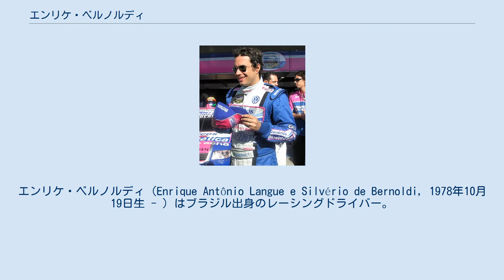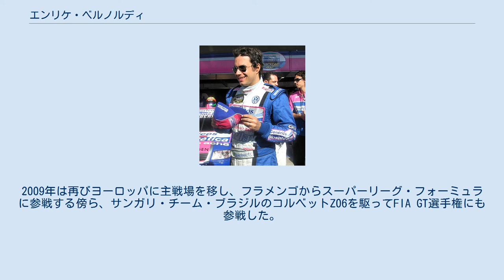エンリケ・ベルノルディ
エンリケ・ベルノルディ（Enrique Antônio Langue e Silvério de Bernoldi, 1978年10月19日生 - ）はブラジル出身のレーシングドライバー。
 1987年、9歳の時からカートを始め、この年に地元クリチバのカート選手権を制したのを手始めに、その後はサンパウロ州選手権、ブラジル国内選手権に参戦し、計5つのタイトル（クリチバ選手権:1987年、サンパウロ州選手権：1989年、1990年、ブラジル国内選手権：1990年、1991年）を獲得した。
 1995年、4輪レースに挑むため17歳の時にヨーロッパへ渡り、イタリアのフォーミュラ・アルファ・ボクサー選手権に出場、初出場ながらシリーズ4位を得た。
 翌1996年、フォーミュラ・ルノーのイギリス選手権とヨーロッパ選手権（ユーロカップ）に出場すると、初年度からめざましい活躍をみせ、両選手権ともにチャンピオンとなった。
 1997年はイギリスF3にステップアップし、9月に開催されたスパ・フランコルシャンのレースでは初優勝をあげ、シーズンを1勝、ランキング5位で終え、マカオグランプリでも3位表彰台を得た。
翌年は年間6勝をあげイギリス選手権年間ランキング2位、マルボロ・マスターズF3で2位、マカオグランプリも昨年に続き3位と上々の成績でF3を終える。
 1999年、国際F3000にステップアップし、レッドブル・ジュニアチームから参戦。
同時に、当時レッドブルを有力なスポンサーとして抱えていたF1のザウバーチームでテストドライバーを務めた。
翌年まで、国際F3000に参戦しつつ、ザウバーのテストドライバーを兼務した。
2000年の年末になると、レッドブルによってF1へのステップアップを促され、ザウバーのレギュラードライバーとして推薦されたが、キミ・ライコネンの才能に目をつけたザウバーチームのオーナー、ペーター・ザウバーによってこの提案が拒否されたことで、結果として、レッドブルからの援助を持参金とする形でアロウズから参戦することとなった。
 2001年 アロウズの戦闘力は充分なものには程遠かったが、チームメイトで評価も高いヨス・フェルスタッペンを時に上回ってみせるなどしたことで、まずまずの評価を得た。
 モナコGPの事件 この年の第7戦モナコGPで、この年ミハエル・シューマッハとタイトルを争い、前戦オーストリアGP終了時点でポイントリーダーのミハエルから4点差のランキング2位につけていたデビッド・クルサードをレース周回数の半分以上にわたって押さえ続けたことで、レース後にクルサードから非難され、不本意な悪名を負ってしまう。
 このレースでポールポジションについたクルサードはエンジンストールにより最後尾からのスタートとなり、そのため、ベルノルディは同一周回のクルサードに対してブロックしていただけであり、なんら非難される理由はなかった。
前走車を抜きにくいことで知られるこのコースで最後尾となった時点で、クルサードのレースはすでに絶望的であったが、それに加えてベルノルディのペースに付き合わされたことで周回遅れとなり、クルサードがこのレースを完全に失ったこともまた事実である。
本来は紳士で温厚な人柄が知られるクルサードだが、この一件では怒り心頭に発し、ベルノルディをようやく抜きさり自由に走れるようになると、すでにレースの帰趨が見えた68周目にこのレースのファステストラップを鬱憤を晴らすかのごとく叩きだしている。
 この一件について、ベルノルディに非がないことは言うまでもないが、結果的にこのレースがこの年のタイトル争いに小さからぬ影響を与えたこともまた事実である。
クルサードはベルノルディを抜いた後になんとか5位に入賞し2ポイントを獲得したが、ミハエル・シューマッハはこのレースで優勝したため、点差は一挙に8点上積みされ12点となり、結果として、その後のタイトル争いの流れはシューマッハに大きく傾くこととなったのである。
 レース後の反応として、イギリスのITVが行ったアンケートによると、ベルノルディの行為は正当だったとする回答が実に93%という数字をだしており、視聴者...